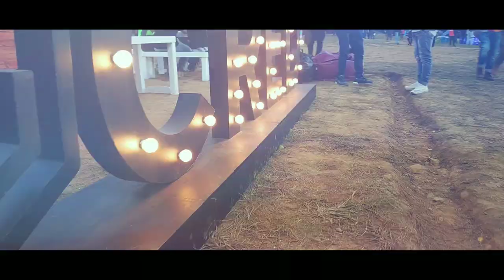nh72019 NH7 Weekender 2019 Meghalaya edition-Trailer | Full video is coming soon.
This is a trailer of NH7 weekender 2019 Meghalaya. Full video is coming soon.

NH7 Weekender is an annual, multi-city music festival in India. Conceptualised, produced and organised by Only Much Louder (OML Entertainment), the event is one of the largest music festivals in India, with an annual attendance across the editions of over 100,000. The festival, held between October and December, travels to multiple cities, with the flagship event in Pune. Other cities that have hosted the Weekender include Noida, Bengaluru, Kolkata and Shillong. The festival is noted for its divergent artistic lineup and hosts a large number of established and emerging local artists alongside major international acts.

Music.